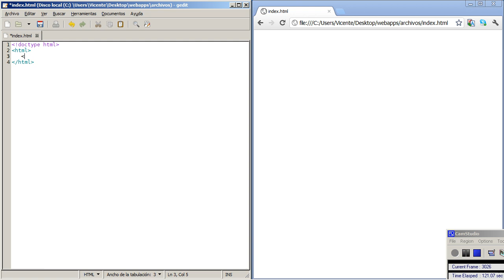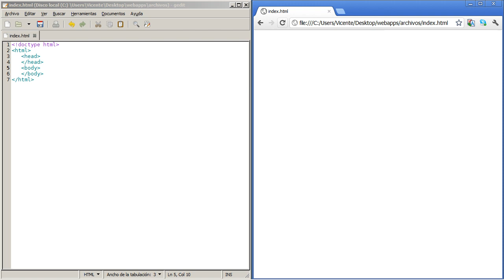Curso de desarrollo de webapps 06 etiquetas